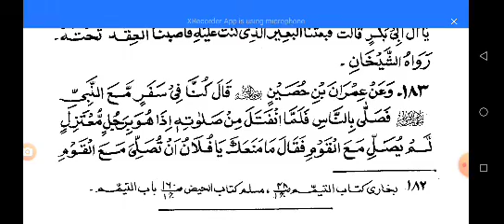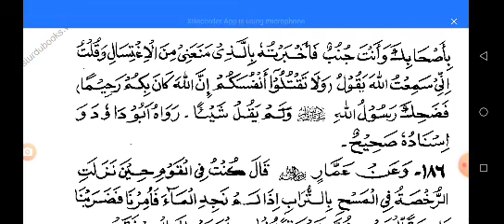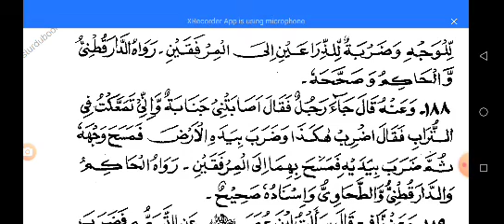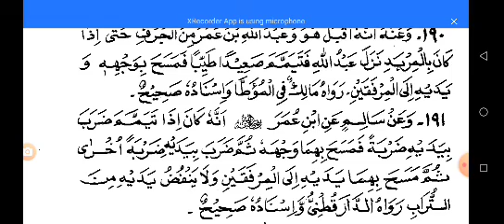تیمم کا لغوی واصطلاحی معنی تیمم کا طریقہ